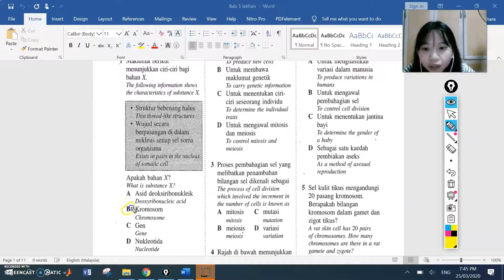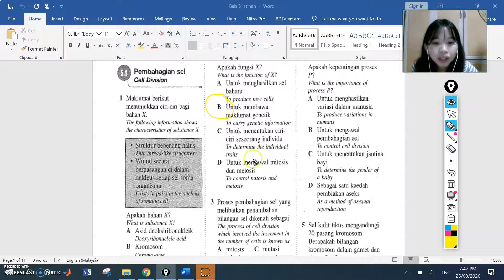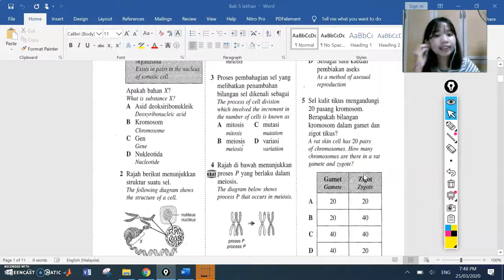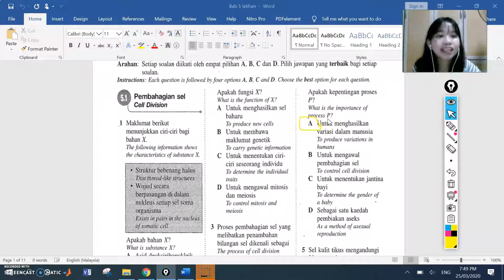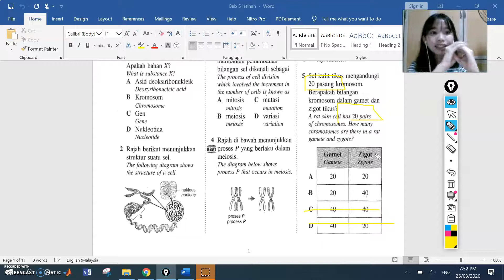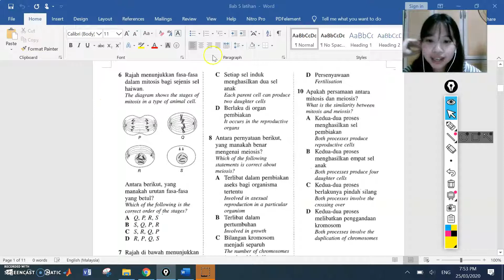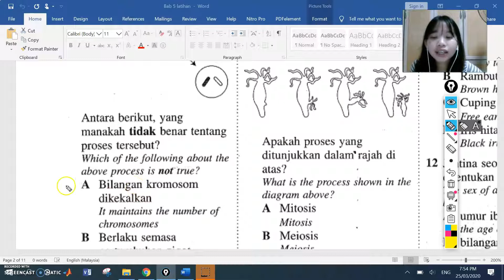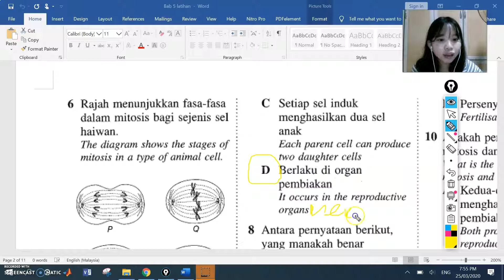SC F4 310320 Lesson 2 Part 1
Answer: Latihan SC F4 Chap 5.1